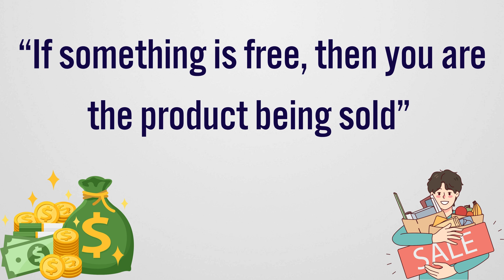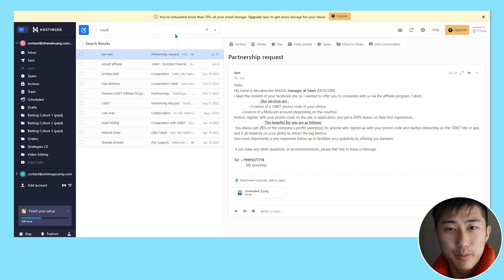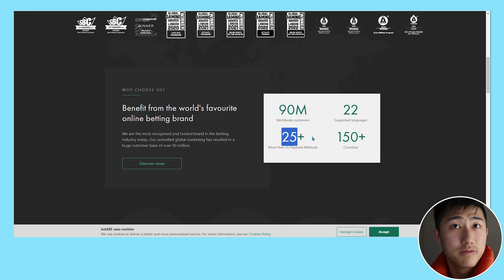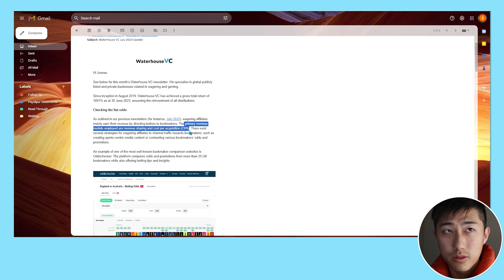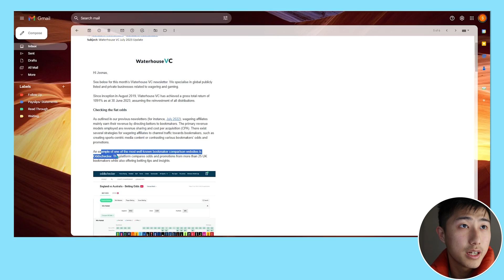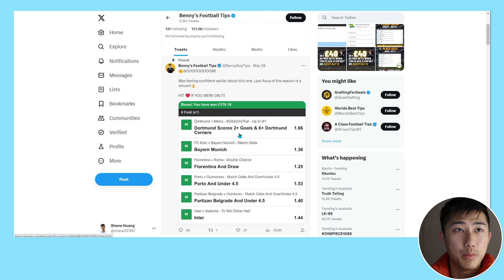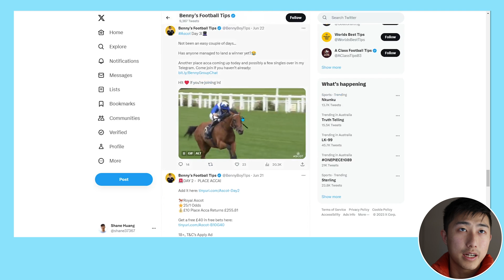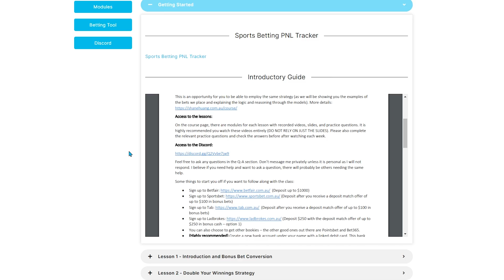Why Betting Tips are a SCAM! | Affiliate Tipsters Exposed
👋🏻  Hey guys!  In today's video, I explain why betting tips are a scam and expose affiliate tipsters on how they make their money (from your losses!) in 2023. This video goes over things to be careful about when following tipping services. Following them will not make you money and the only way to make money from betting is to understand the mathematical concepts and probability.

🏆 🏆 For those looking to learn more about the specific strategies I used myself to make over $50000 profit from bookmakers using profitable betting strategies, then you can check out my sports betting course over on my website at:

If you enjoy this video and want to see more about mathematical sports betting, money or university life, please leave a comment down below saying what you would like to see next and any new video ideas are always appreciated!

My name is Shane and I am an Australian Engineering and Commerce graduate from The University of Sydney and will be becoming a full time quantitative trader soon. This channel is dedicated to mathematics, arbitrage sports betting, and personal finance.  I hope you can find this useful! Enjoy!